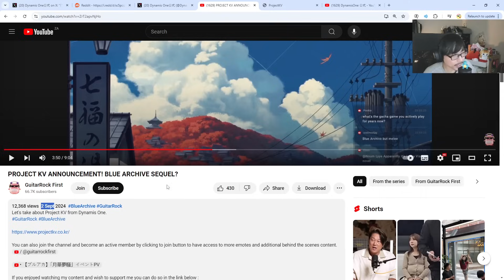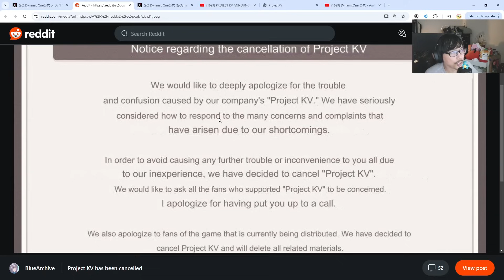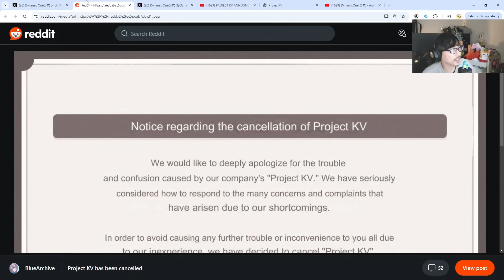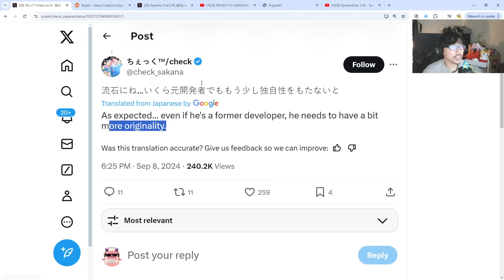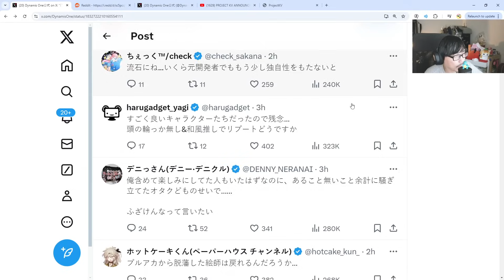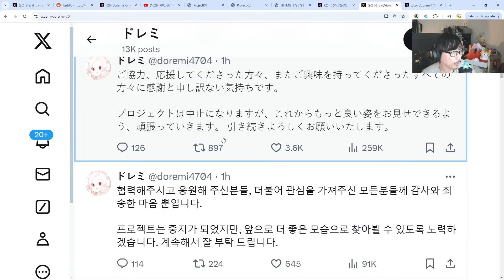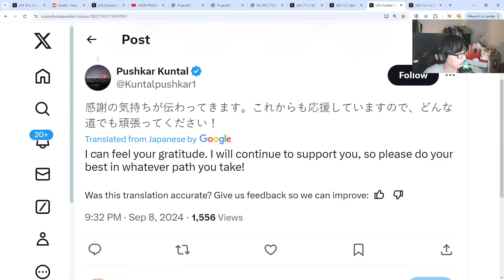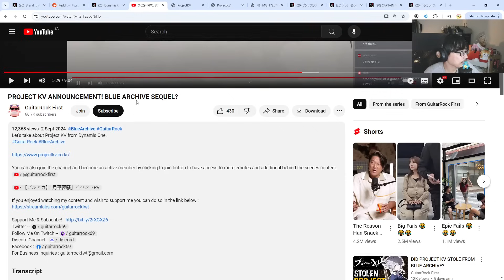PROJECT KV HAS BEEN TERMINATED..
Looks like the game has been cancelled.